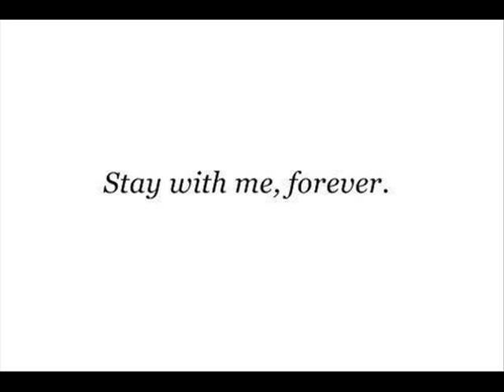Volim te najvise na svetu sreco moja!